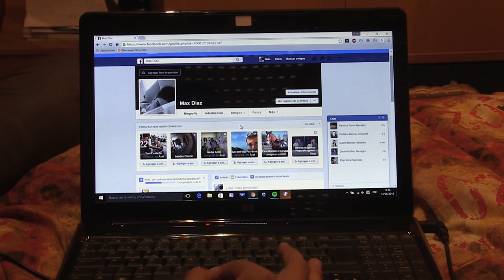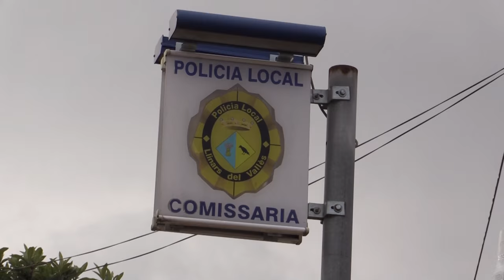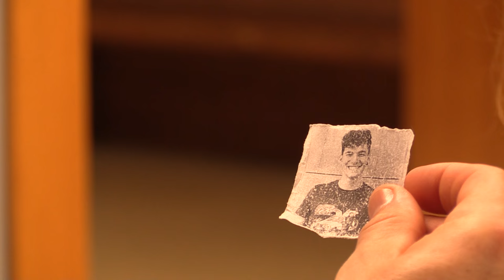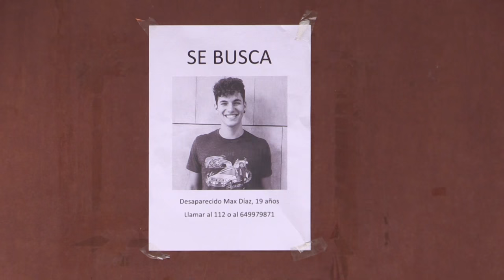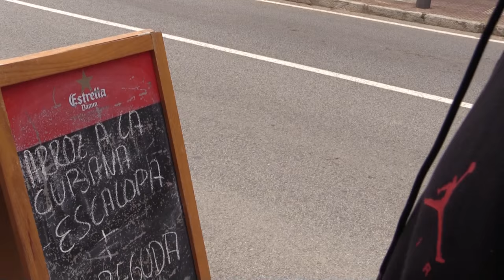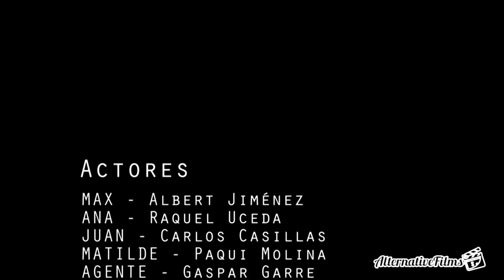15 días - Cortometraje.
Cortometraje que trata de la repentina huida de un joven de veinte años que no se considera bien tratado por su entorno más cercano y la tensión de su familia durante los quince días que se encuentra escondido.

· Equipo técnico.
- Director: Guillem Renau Cruixent.
- Productor: David Núñez Navajas.
- Guionista: Josep Vidal Salvadó.

· Equipo artístico:
- Max: Albert Jiménez.
- Ana: Raquel Uceda.
- Juan: Carlos Casillas.
- Matilde: Paqui Molina.
- Agente: Gaspar Garre.
- Lucía: Paula Rodríguez.
- Marcos: Albert Muro.

Con la colaboración del grado Comunicación e Industrias Culturales, Barcelona Film Commission y la Universidad de Barcelona.